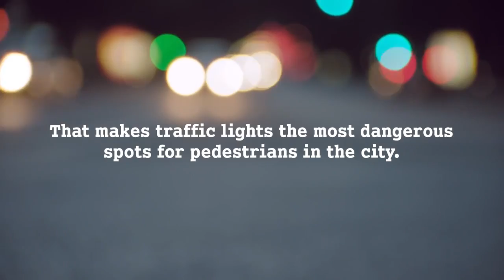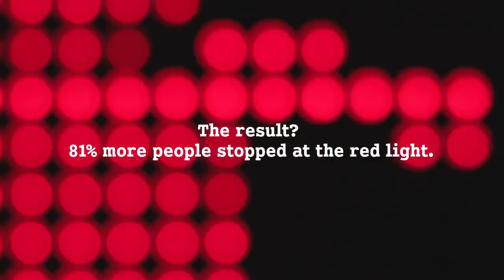Semáforo interativo com a 4°geração tecnológica